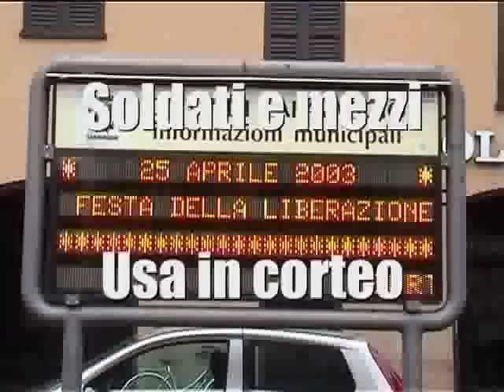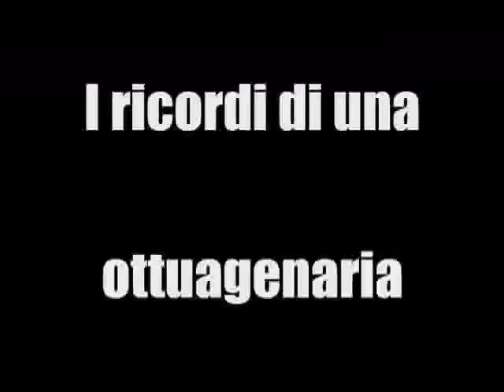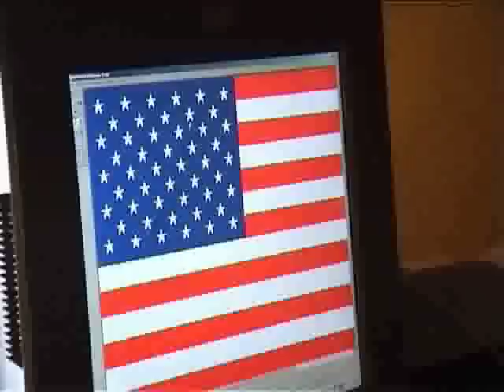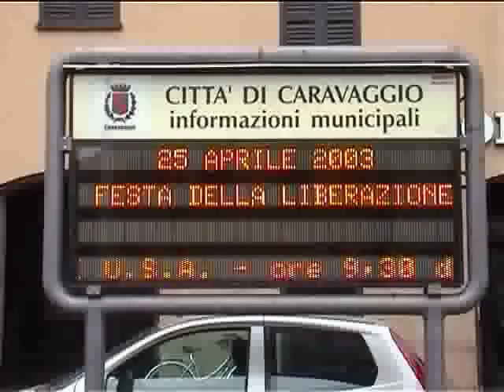Caravaggio 25 Aprile 2003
Il Senatore Ettore Pirovano, sindaco di Caravaggio, "inventa" un 25 Aprile controcorrente invitando soldati americani e facendo sfilare carri armati e jaep dell'epoca. In questa intervista, inframezzata da una testimonianza di Aurori Anna, Pirovano presenta l'evento che potrete rivedere nel successivo filmato: contestazione comunisti comprese.

Associazione il Diario
Autore: Roberto Fabbrucci